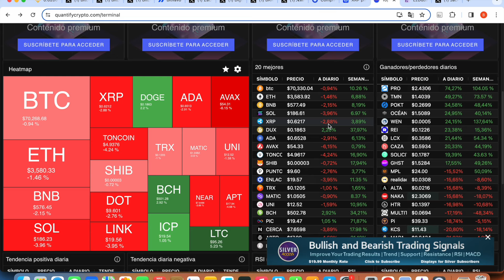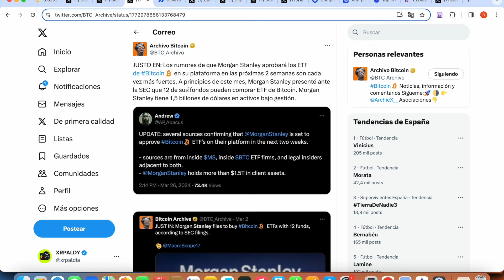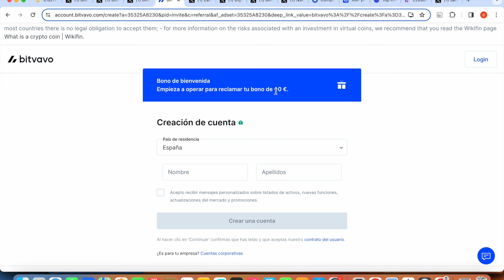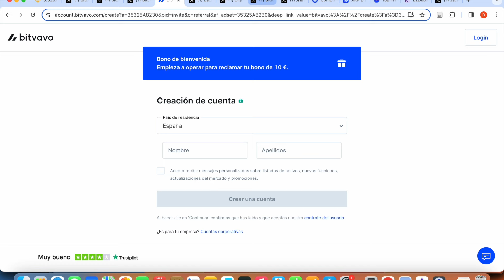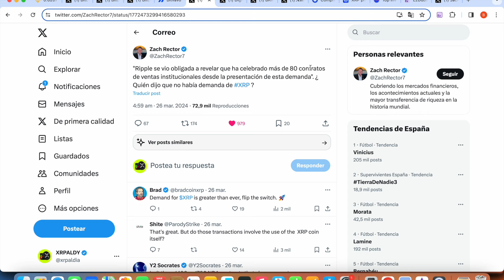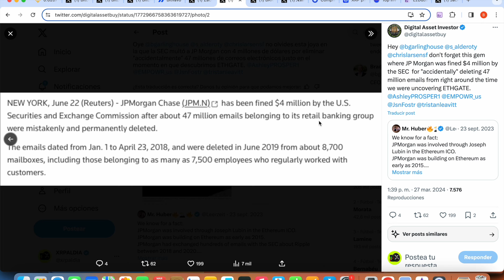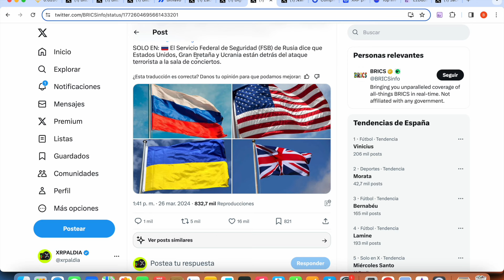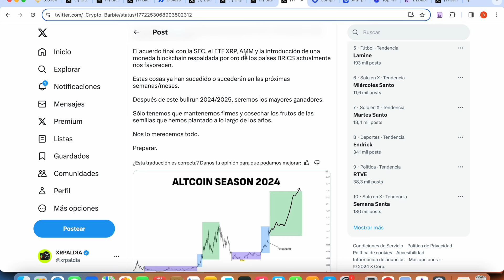⚠️ ESTE ESCANDALO ACABA SALIENDO ⚠️ XRP CONSPIRACIÓN CONFIRMADA....